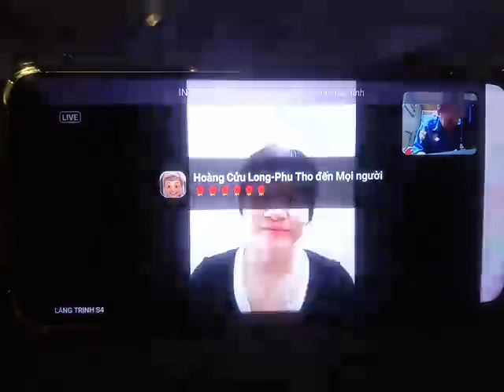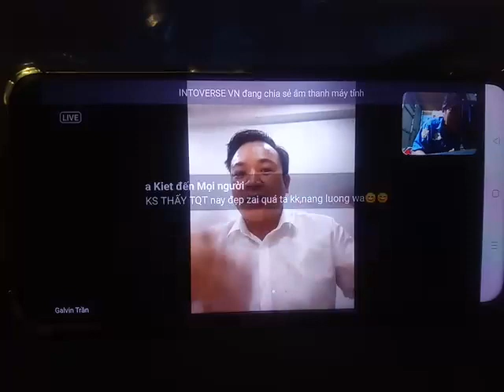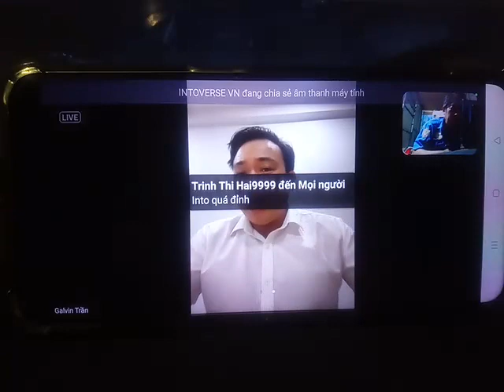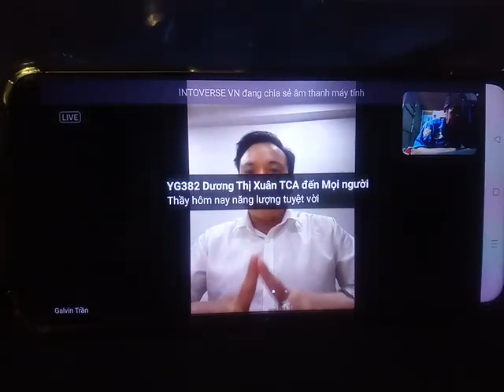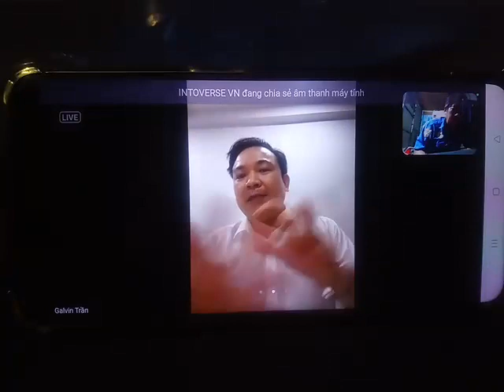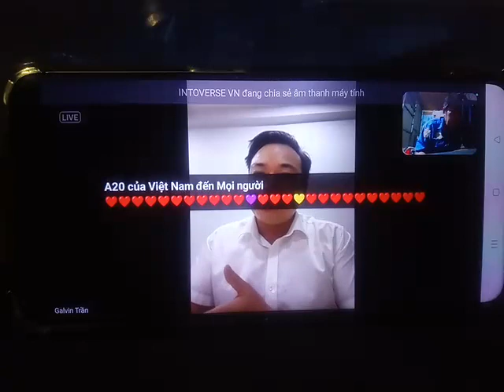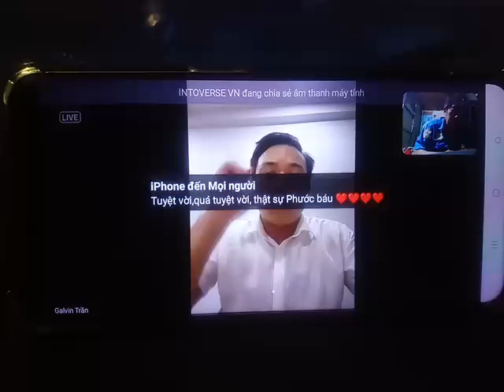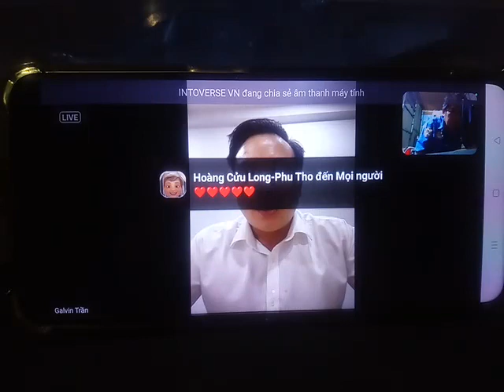INTO - CƠ HỘI NGÀN VÀNG